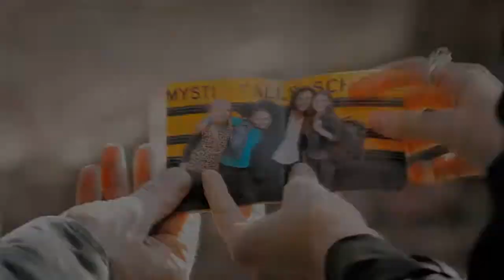Multifemales|| Big Big World(collab)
Aww I want to say a big THANK YOU to all the vidders who are in this collab:)) I love this song since I was a little girl and I've always wanted to vid it:) so thank you fo making my dream come true :)

you made an epic and perfect job in these parts:)) I couldn't imagine a better video than this :)) thank uuuuuuuuuuuuu:))

the parts
1-L. Winchester-Cherly(riverdale) +  Kisa (FDTD)
2-Mine-Burgess(CPD) + Steffy(BB)
3-Anna-thea queen + callie jacobs/adams foster
4-Irina Lazirko-Kara(supergirl) + caitlin snow
5-StarsHollowProdz-Lorelai(GG) & Brooke (OTH)
6-MrsDavisBaker-Mary + Lola(Reign)
7-greatescape-Regina Mills(Evil Queen) + Emma Swan (Once upon a time)
8- SweetDreams-Clarke + Ginny(Pitch)
9-mine-Erin(CPD) & Veronica(Riverdale)
10-Epic Love-Haley(OTH) + Gabriela(CFire)
11-CatchMe-Savannah (Dear John) + Sansa (GoT)
12-Silent Storm-meredith(GA) + Cassie(skins)
13-XxXDreamsNeverDieXxX-Caroline + Elena(TVD)
14-Epic love- Eleanor(royals) + Lydia(tw)
15- giota sk-Eva(skam)+Rae(my mad fat diary)
16-xMariaWesleyx-Maya Hart(GMW) + laurel(arrow)
17-mine-Betty(Riverdale)+Rebecca(this Is us)

coloring: mine